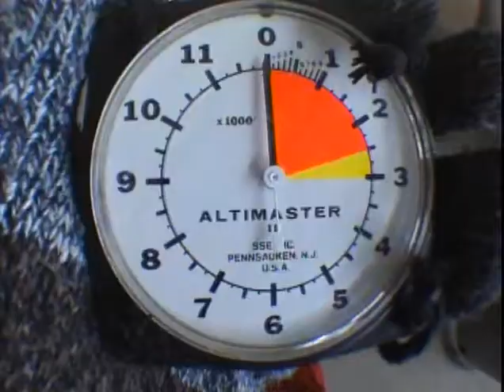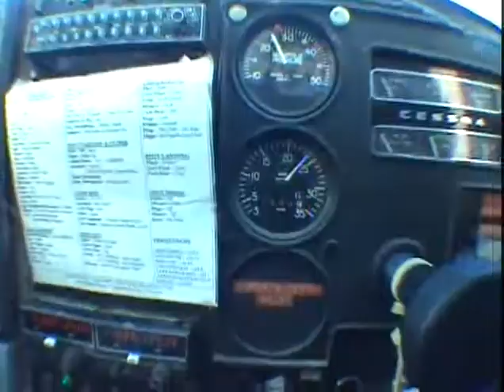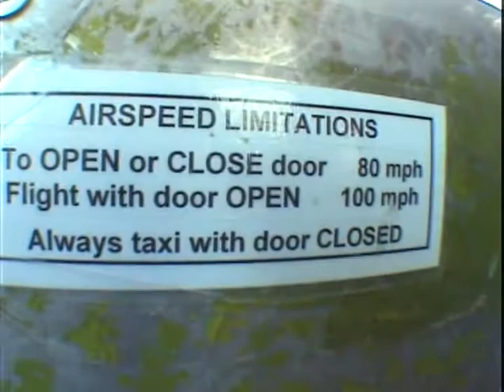JRS Skydive 2008 (JS)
Roughly -20 at 10,500 ft for a 4500 ft free fall is amazing